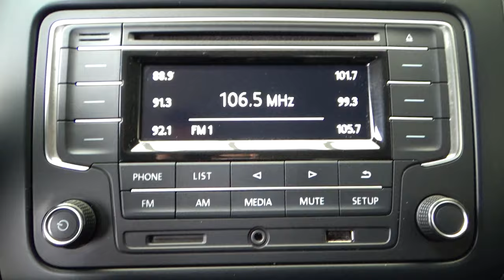Volkswagen / Vento / 2018 - 11281